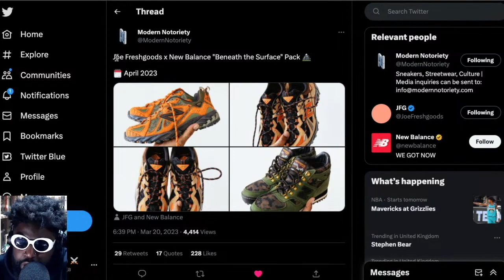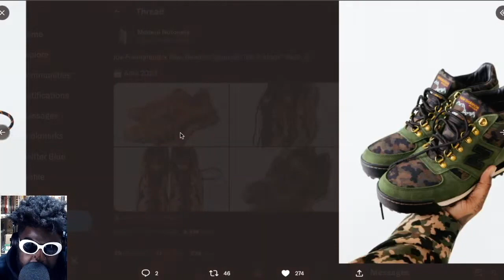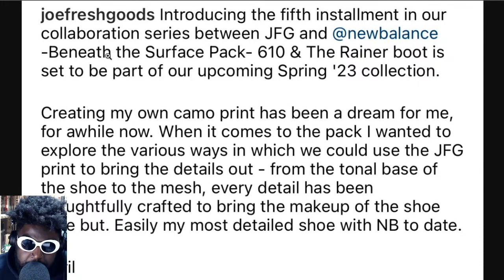Joe Freshgoods Must Be Stopped..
Joe Freshgoods x New Balance "Beneath the Surface" Pack